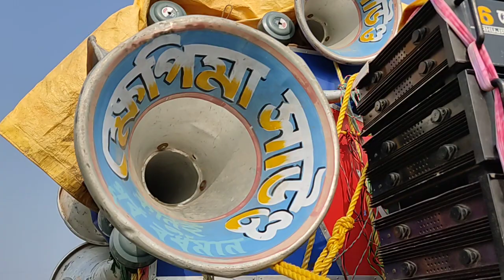ক্ষেপিমা সাউন্ডের মালিক নিজে দাড়িয়ে থেকে ওভার বেশ বাজাচ্ছে 💥💥বালিশা পিকনিকে